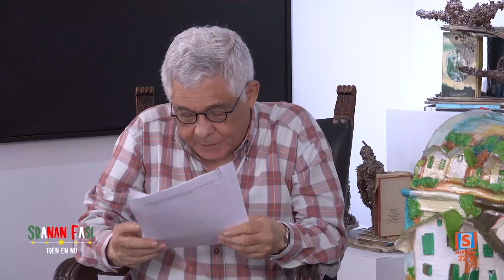SRANAN FASI: Rechten. Item van Hans: Verhaal